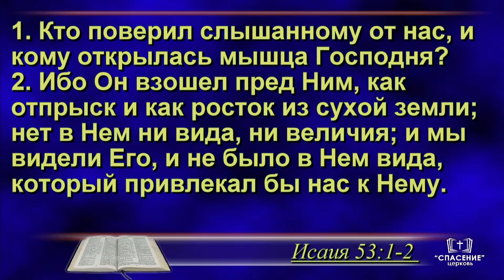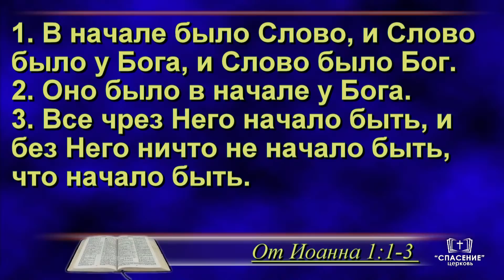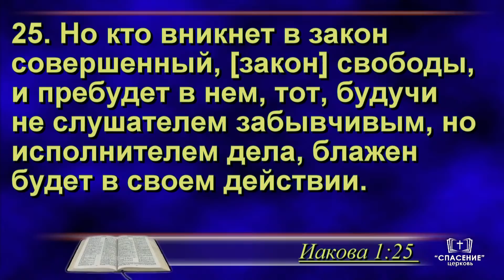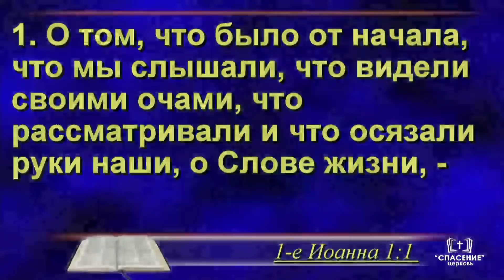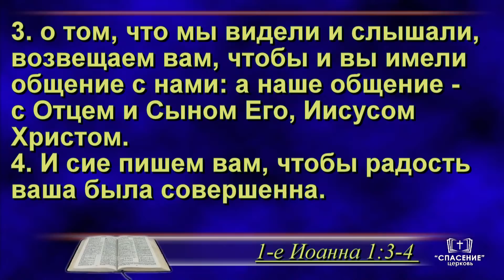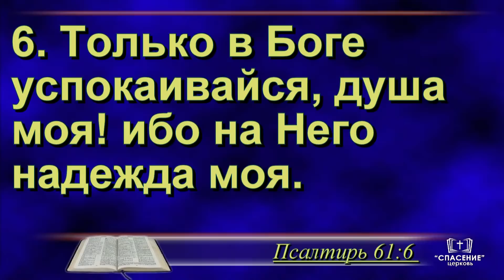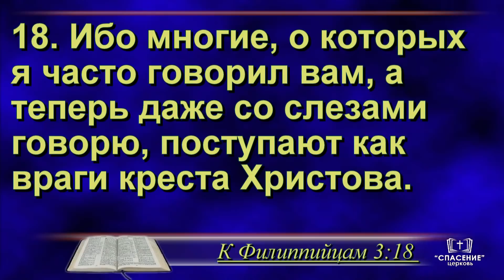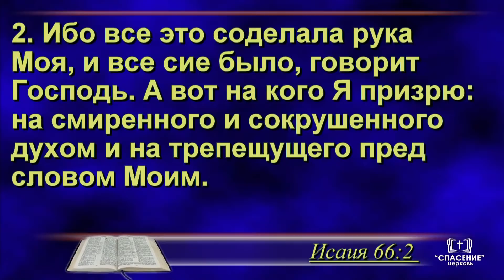Росток из сухой земли / Проповедь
Проповедь - Росток из сухой земли

Воскресное утреннее богослужение
10 января 2021 10:00